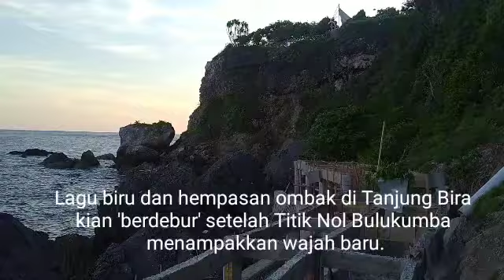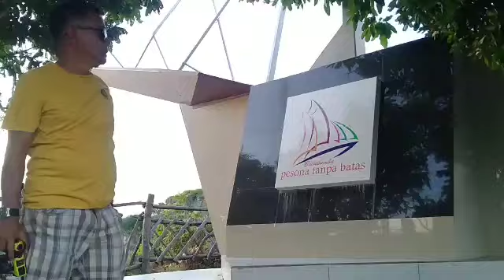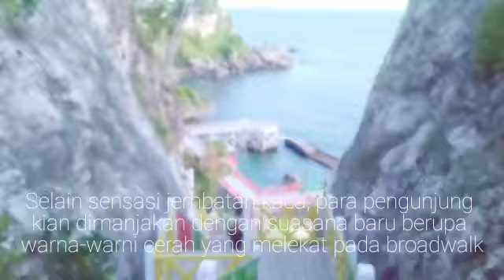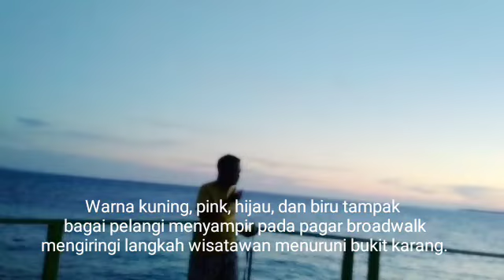TITIK NOL SPOT FAVORIT di TANJUNG BIRA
Titik Nol Bulukumba merupakan salah satu spot favorit para pengunjung wisata saat berada di Tanjung Bira, Kabupaten Bulukumba, Sulawesi Selatan.

Selain sensasi jembatan kaca, para pengunjung kian dimanjakan dengan suasana baru berupa warna-warni cerah yang melekat pada broadwalk

Warna kuning, pink, hijau, dan biru tampak bagai pelangi menyampir pada pagar broadwalk mengiringi langkah wisatawan menuruni bukit karang.

Lalu gemuruh ombak kian lekat di telinga. Langkah mereka akan tertegun di geladak miniatur pinisi yang kokoh berjaga di sela-sela beberapa karang raksasa.

Pewarnaan teranyar berupa pengecatan dengan menggunakan warna-warni bak pelangi dimaksudkan untuk menghindari proses pelapukan.